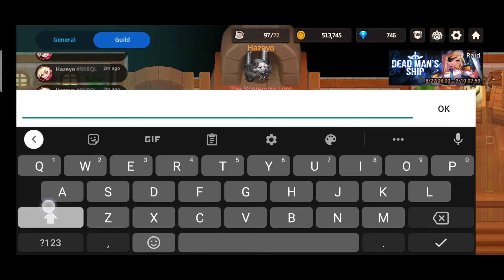Guardian Tales! Bullying Unique Heroes - (Shine Spark) Compilation